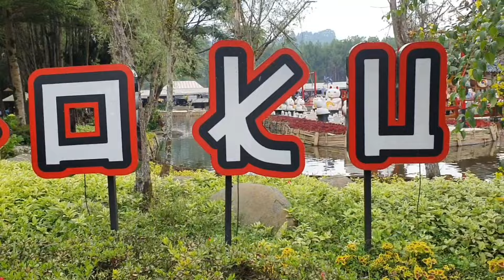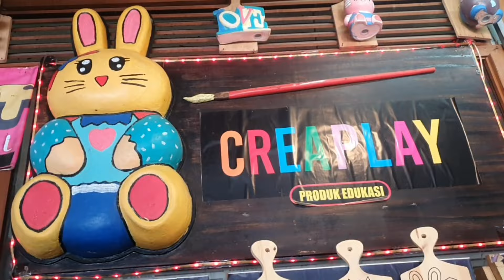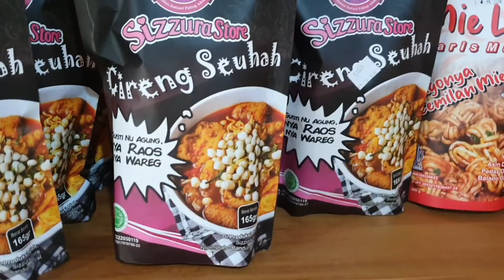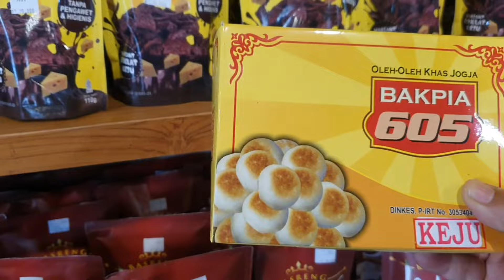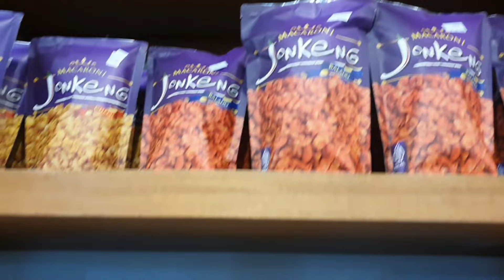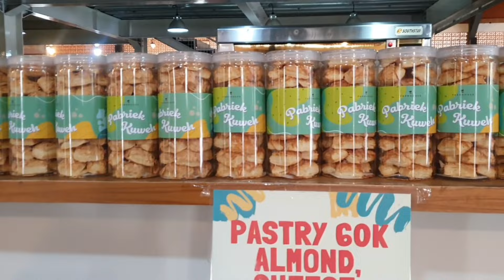KESERUAN WISATA AIR, MELUKIS & KULINER ENAK FLOATING MARKET LEMBANG BANDUNG - LIBURAN KELUARGA #2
Hello Sahabat2 semuanya...liburan yuk!!..jalan jalan ke bandung aja...Pada video kali ini, kita akan melanjutkan keseruan wisata floating market lembang bandung...Naik perahu donat ternyata asik loh Sobat..Dengan berkeliling menggunakan perahu wisata di sekitar danau, Kita bisa melihat indahnya pemandangan alam floating market..Selain itu, Floating Market Lembang juga memiliki area bernuansa Jepang...Kita bisa menikmati wahana kampung jepang kyotako, menikmati bangunan bergaya jepang dan berfoto menggunakan kimono khas negeri Sakura..Keseruan yang lain, kita bisa memberi makan ikan, melukis...anak anak pasti suka..Tak kalah asik lagi, kita bisa wisata kuliner di pasar terapung...Menikmati kulineran, makan enak berbagai masakan khas Bandung dan jajanan pasar tradisional...Ada makanan ketan bakar, bola ubi, sate ayam, opor ayam, sop iga, ikan bakar, dll...Saat pulang, jangan lupa Sobat beli oleh oleh khas Bandung, seperti Pie Lembang, sosis bakar, Banana Crispy, tahu susu Lembang, bolu susu asli lembang, dan aneka cemilan lainnya.